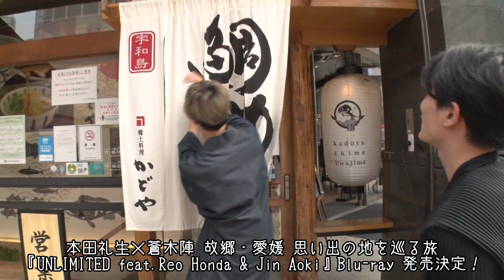『UNLIMITED feat. Reo Honda & Jin Aoki』Blu-ray 予告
～＊～＊～＊通販情報＊～＊～＊ ～

『UNLIMITED feat. Reo Honda & Jin Aoki』Blu-ray

本田礼生さんと蒼木陣さんの故郷・愛媛県の思い出を辿る旅を収録♪

2023年1月23日(月)17:00より先行予約販売開始！
先行予約期間中にご購入いただいた方には特典が付きます！

『UNLIMITED feat. Reo Honda & Jin Aoki』Blu-ray発売記念イベント

■日程・会場
2023年4月8日(土)　全電通労働会館

・Blu-rayアフタートーク
・本田礼生さんと蒼木陣さんからポストカード手渡し